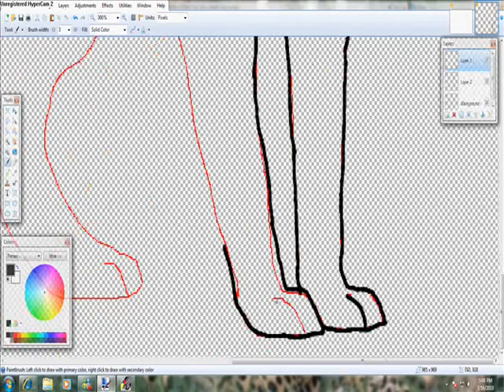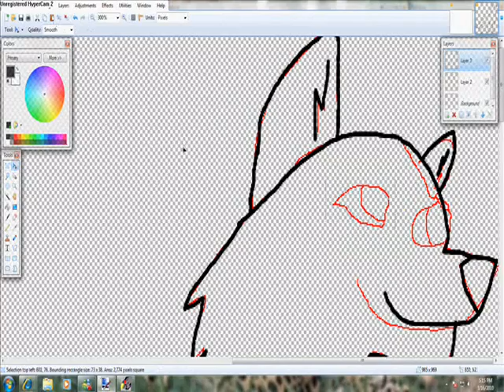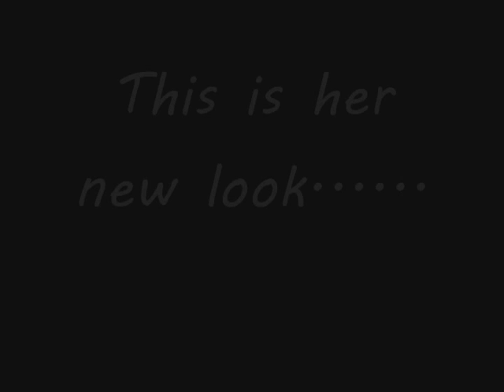Silver's New Look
yesh. silver has a new look! i got tired of the old one so yeah. ik the vid skipped alot, i have no idear y...but so just bare with it plz!